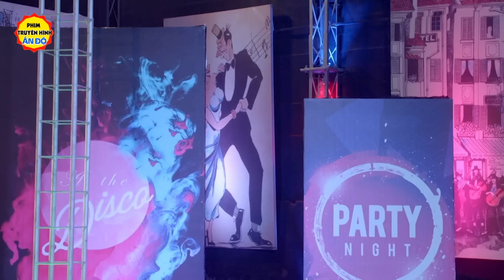Mối Tình Bất Hạnh - Tập 31 | Phim Bộ Tình Cảm Ấn Độ Hay Nhất Lồng Tiếng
Bộ phim xoay quanh hai người yêu nhau bất hạnh, Raghbir và Bani yêu nhau vô tận nhưng định mệnh khiến họ phải xa nhau khi Bani qua đời trong một vụ tai nạn. Chẳng mấy chốc, định mệnh đã đưa Pragati đến với cuộc đời Raghbir.